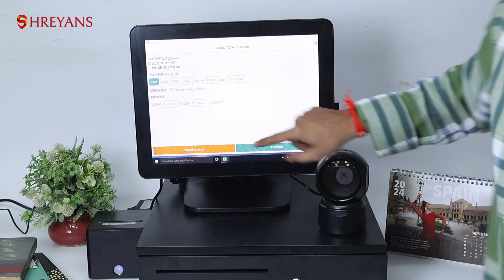Posiflow 15 Inch Industrial Touch Screen Windows POS System (i5) with 4GB Ram 128GB SSD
Windows touch POS SRS810-15 (Point of Sale) systems offer several advantages due to their versatility, familiarity, and integration capabilities. Here are the key benefits of using a Windows touch POS system:

FAMILIARITY & USER FREINDLY: Windows touch POS SRS810-15 systems often have a familiar interface similar to other Windows-based applications, making them easier for staff to learn and use effectively. Touchscreen interfaces can be customized to fit specific business needs, with easy-to-navigate layouts and quick access to commonly used functions.

INTEGRATION & COMPATIBILITY: Windows POS system SRS810-15 can integrate seamlessly with a wide range of software and hardware, including inventory management, accounting systems, CRM, and other business tools. it supports various peripherals like barcode scanners, receipt printers, cash drawers, and payment terminals, ensuring flexibility in hardware choices

FREE CLOUD BASED BILLING & INVENTORY SOFTWARE: We offer Free cloud-based options, allowing users to access their system from any location with an internet connection, which is useful for managing multiple locations or working remotely. Cloud-based systems often provide automatic updates, ensuring users always have access to the latest features and security patches without manual intervention

COMPREHENSIVE REPORTING & ANALYTICS:  Our Windows POS systems include powerful reporting and analytics tools, providing detailed insights into sales performance, inventory levels, and customer behavior, Users can create customized dashboards and reports to monitor key metrics and make data-driven decisions

ENHANCED PRODUCTIVITY: Windows POS system SRS810-15 can run multiple applications simultaneously, allowing staff to perform various tasks such as processing transactions while managing inventory or accessing customer information. They often include tools for streamlining operations, such as automated stock management, sales tracking, and employee scheduling

ADVANCED HARDWARE CAPABILITIES: Windows POS system SRS810-15 can leverage powerful hardware components, such as high-resolution touchscreens, advanced barcode scanners, and high-speed receipt printers, enhancing overall performance and user experience. Windows POS system SRS810-15 can often support or integrate with older software systems, providing a smoother transition for businesses upgrading from legacy systems.

Windows touch POS system SRS810-15 offer a combination of flexibility, compatibility, and advanced features that make them suitable for a wide range of business applications. Their ability to integrate with other systems, support various hardware, and provide detailed reporting makes them a valuable choice for businesses looking to enhance their point-of-sale operations.